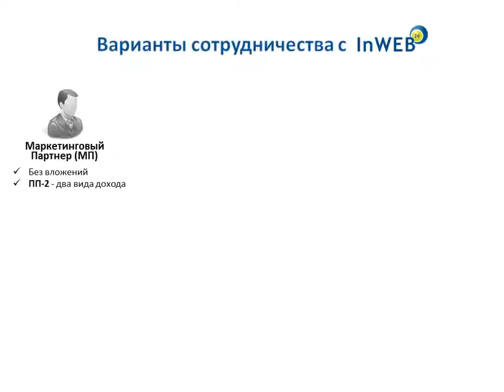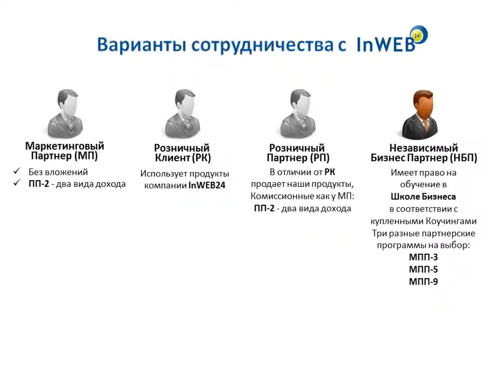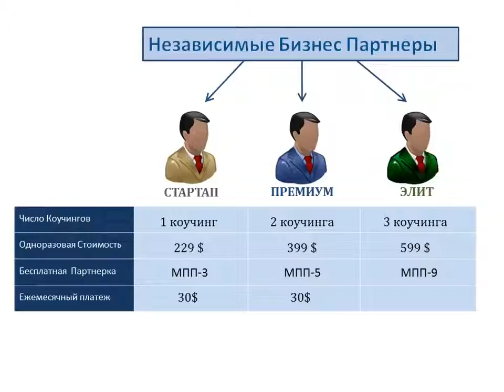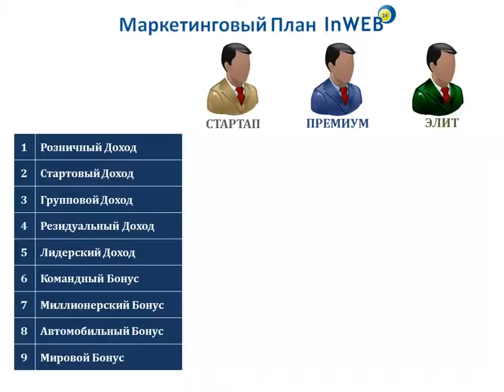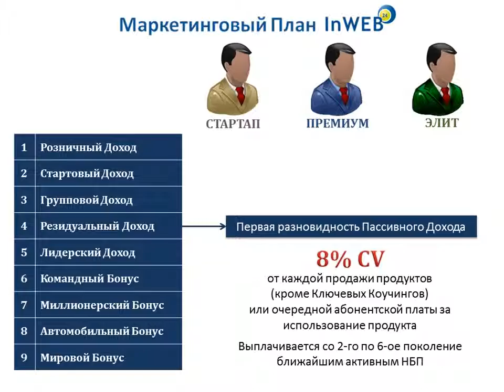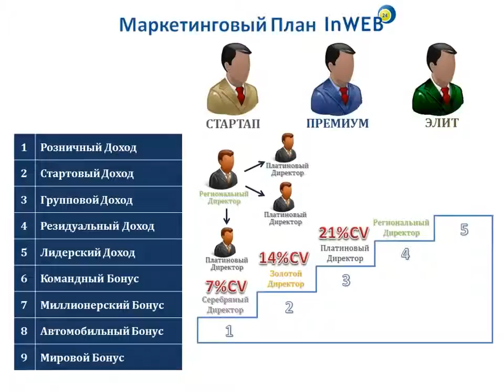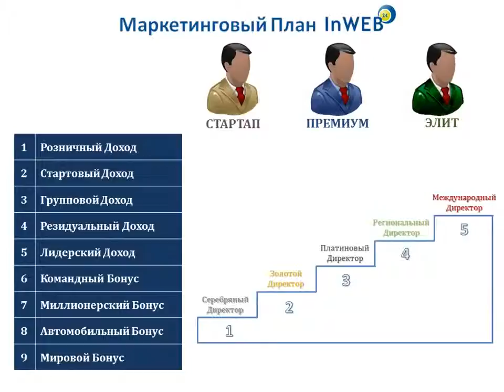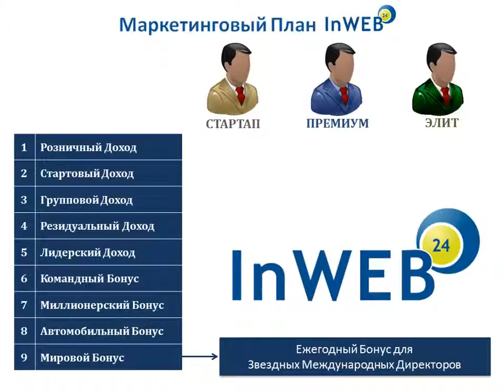ОБЩИЙ ОБЗОР МАРКЕТИНГ ПЛАНА INWEB24 Видео №10 '9 ВИДОВ ДОХОДА'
Если вы в поиске, ищете как начать свой Интернет бизнес? Приглашаю в Интернет Бизнес с компанией inWEB24!

Заходите на мои сайты! Узнайте как начать свой бизнес в интернете!